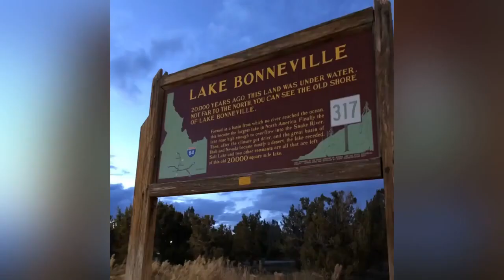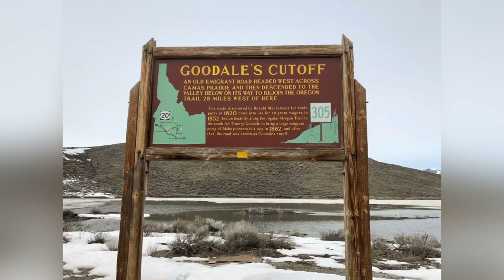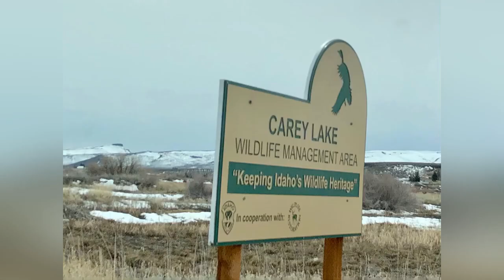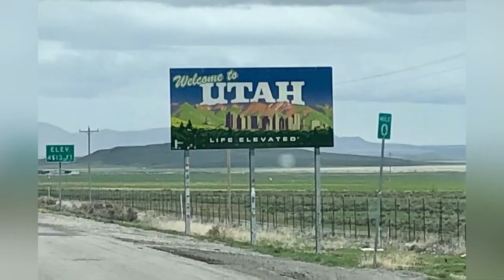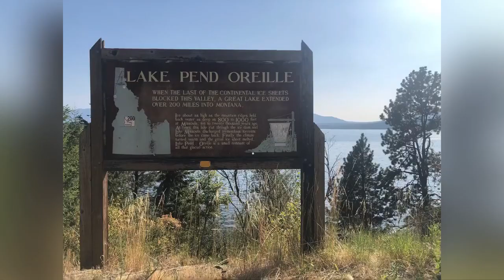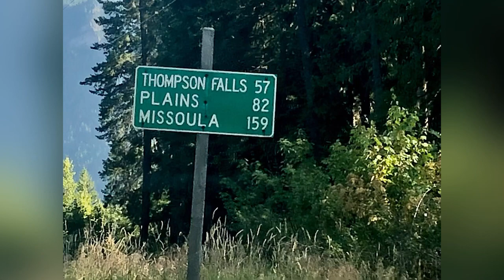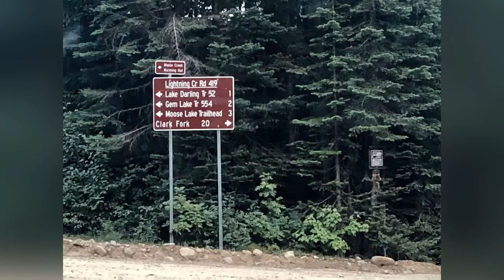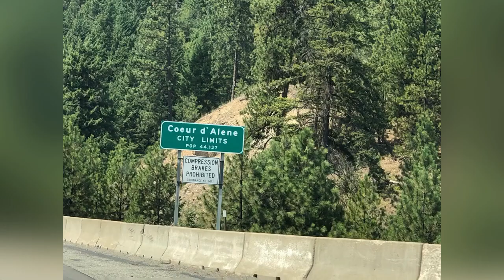BEAUTIFUL Scenes from Idaho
Aftermath of the repeated Ice Age collapses of Glacial Lake Missoula, Which led to the channeled scablands and to the coulees of Washington State.